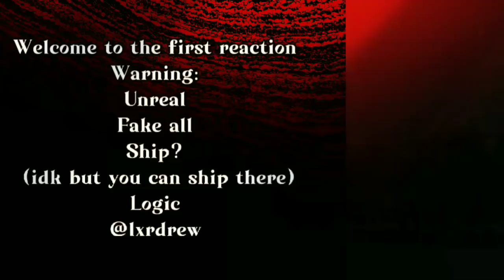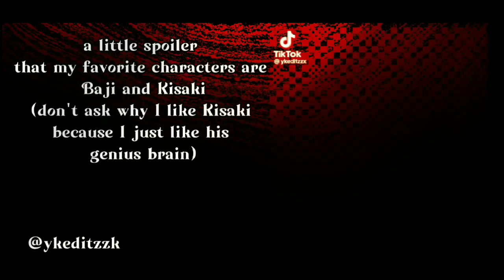Tokyo Revengers reaction |Tokyrev| [1/?] | Arit_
- Video by @Mis.t4kes from Youtube
- Other videos are from TikTok
- Don't ask me the music.